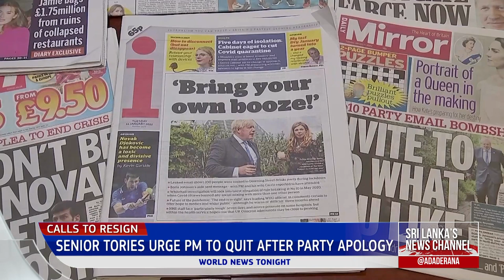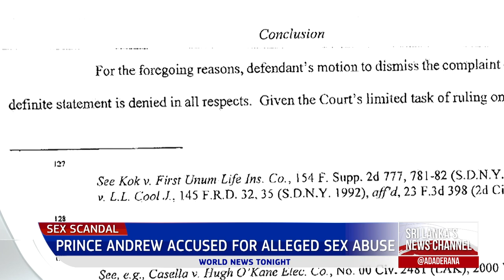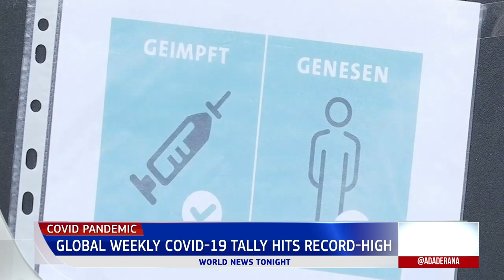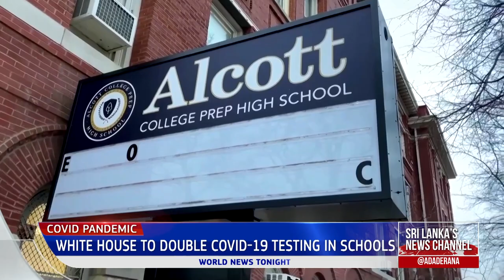Ada Derana World News Tonight | 13th January 2022